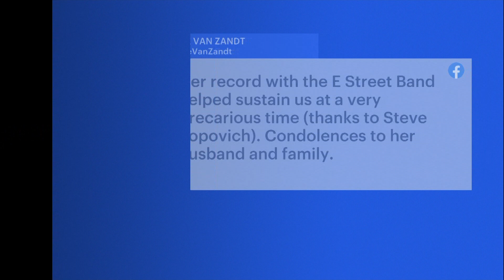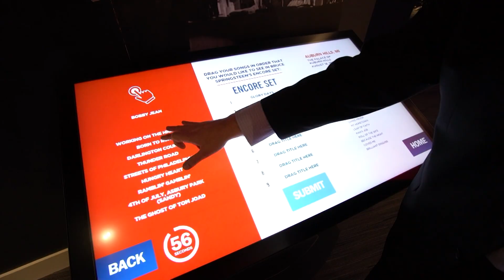Looking for a road trip? Check out the Grammy Museum Experience inside the Prudential Center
If you're looking for a road trip, check out the Grammy Museum Experience inside the Prudential Center, which highlights some of New Jersey's famous and most influential musicians.